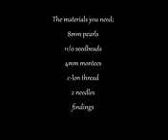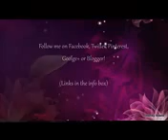Lady Luck Bracelet Beading Tutorial by HoneyBeads1 Photo tutorial